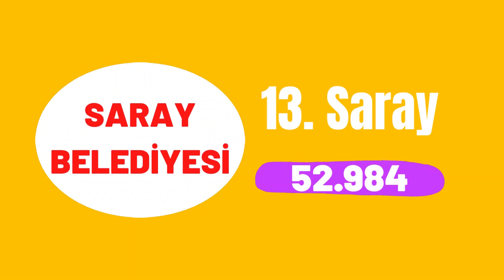Ne Kadar Vanlı Var? - Türkiye’deki Van Nüfusuna Kayıtlı Kişi Sayısı - İlçe İlçe Vanlı Sayısı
Türkiye'de toplam ne kadar Vanlı var? Van nüfusuna kayıtlı kişi toplam kişi sayısı. Türkiye'de yaşayıp kütüğü Van’a kayıtlı kişilerin sayı. Ne kadar Ercişli var? İlçe İlçe Vanlı sayısı sıralı şekilde videoda.

TÜİK tarafından 2021 tarihi itibari ile yayınlanan son veriler kullanılmıştır.